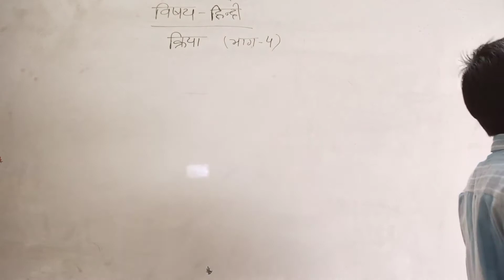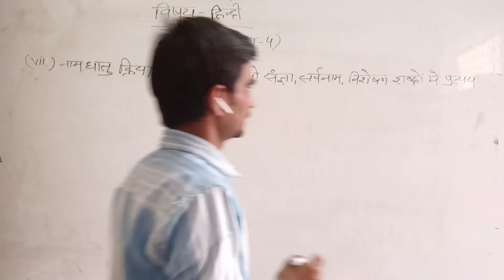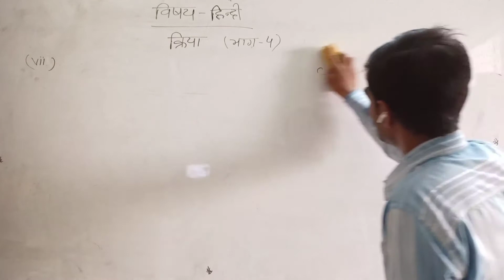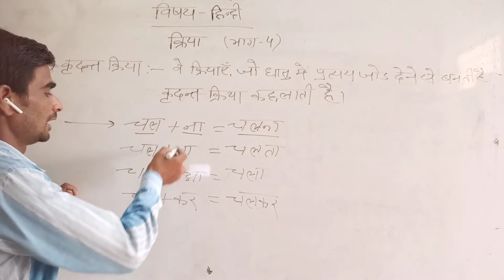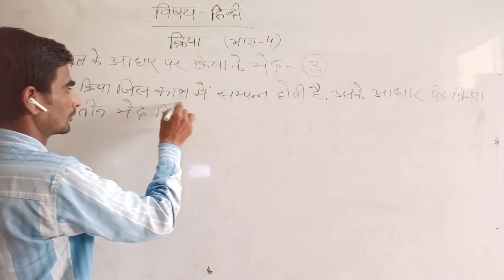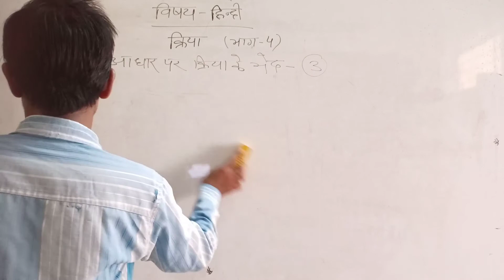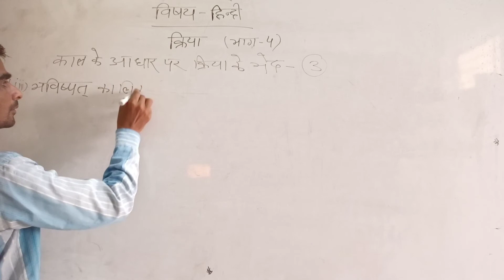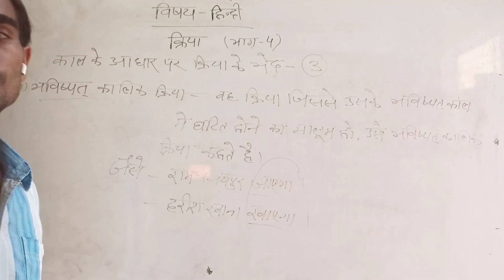हिंदी व्याकरण II क्रिया II भाग-4 II